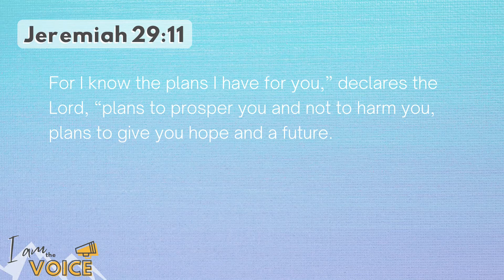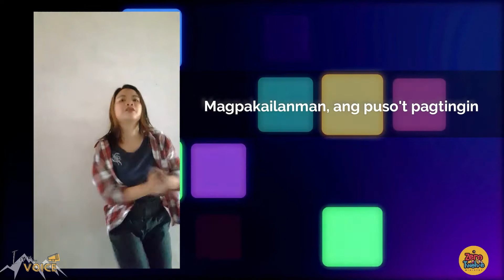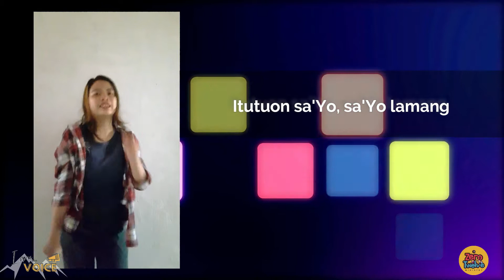I am The Voice : I Am Called to Listen and Obey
Destiny Kids Church Lesson 2 "I Am The Voice: I Am Called to Listen and Obey"

We also encourage everyone to please do fill out our kid’s online attendance

Reference / Sources:
God Speaks to Samuel
By: Saddleback Kids